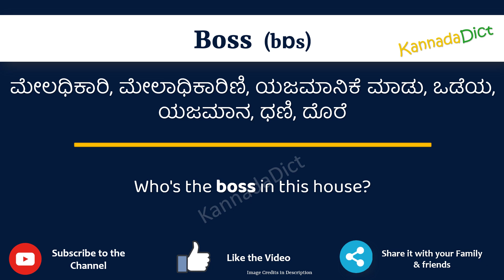Boss Meaning in Kannada | Boss in Kannada Dictionary | Boss ಕನ್ನಡದಲ್ಲಿ ಅರ್ಥ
In this video, we will understand the meaning of Boss in Kannada and learn the pronunciation of Boss in Kannada.

 That is, you will understand Boss meaning in Kannada as well as how to speak Boss in Kannada,

What is the proper way to speak Boss in Kannada?

So, Let’s learn the word Boss in Kannada in just one minute.

Let’s, understands Boss examples in Kannada